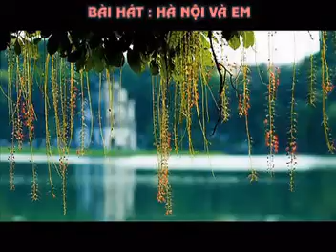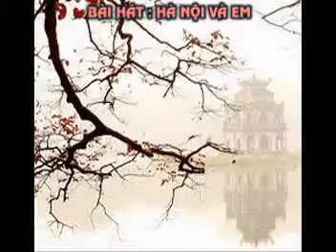HÀ NỘI VÀ EM - Thơ : Phương Lý - Phổ nhạc : Hải Anh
HÀ NỘI VÀ EM

Thơ : Phương Lý
Phổ nhạc,hoà âm,làm clí và thể hiện : Hải Anh
Tặng tác giả thơ Phương Lý bài hát mới :

Anh muốn em viết gì về Hà Nội của anh
Chỉ thấy nhớ Hồ Gươm và rất nhiều kỷ niệm
Bao ánh mắt trao nghiêng những chiều anh lỗi hẹn
Em đã khóc hoài làm lóng lánh nước Hồ Gươm.

Anh muốn em nghĩ nhiều tới nỗi nhớ niềm thương
Phút hai tay đan nhau con đường dài hoá ngắn
Em những tưởng mình tan thành trăm mảnh
Lúc anh chợt ngỏ lời em bối rối đến thương.

Hà Nội cùng em trên mỗi bước đến trường
Thắm đượm trong riêng em là tình yêu Hà Nội
Cũng đừng hỏi tại sao có nhiều điều muốn nói
Em chỉ lại giữ trong lòng nhớ Hà Nội và anh.